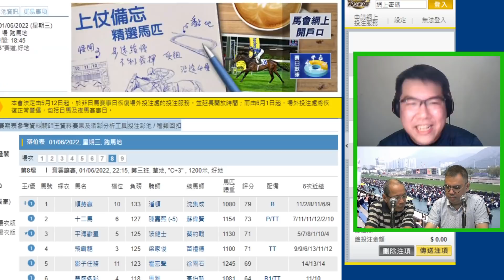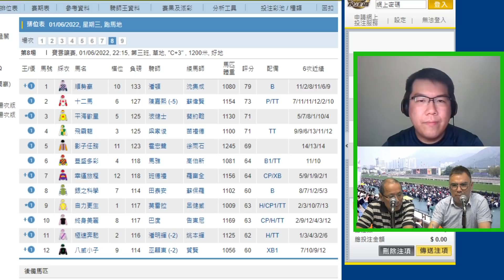索馬里 柏葛往事 媒體收緊影響有幾大？ 主持：小米、Davi 神秘嘉賓:陳華棟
索馬里今集內容
1. 柏葛往事
2. 媒體收緊影響有幾大？

主持 小米、Davi
神秘嘉賓:排隊棟